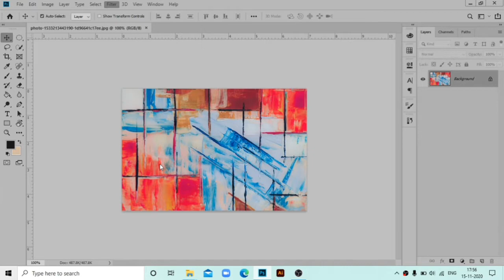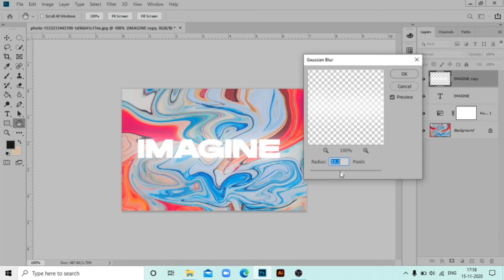Adobe photoshop liquid paint effect | Adobe photoshop tutorials | Exi.ist creates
Hello guys so here is a tutorial of adobe photoshop of liquid paint effect with text.